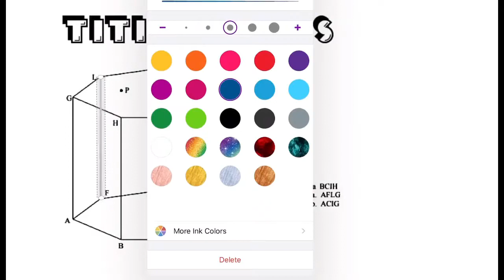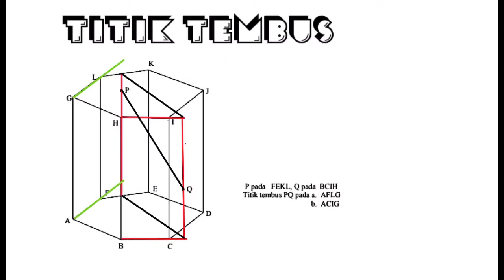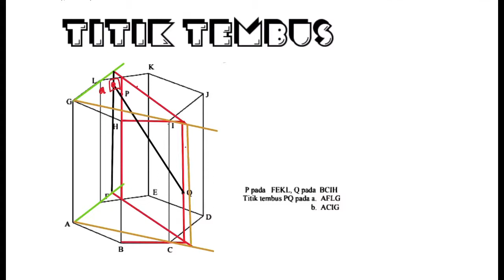🔴TITIK TEMBUS🔴P pada FEKL.Q pada BCIH.Titik tembus PQ pada AFLG dan ACIG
P pada FEKL.Q pada BCIH.Titik tembus PQ pada AFLG dan ACIG#Tipsmudah